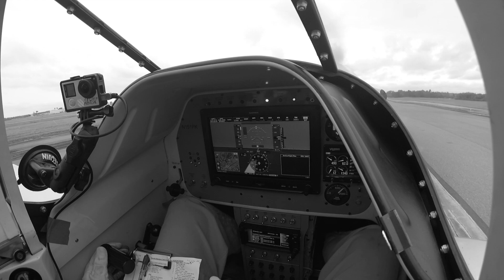Reverse Thrust in a taildragger? - Clip - LongNoseThunder Re-Reflight Ep 3 - Turbine Thunder Mustang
Reverse thrust is great for getting stopped but in a taildragger, it can add some complications.  In this video we walk through the negative effects of reverse thrust how they balance against the benefits of landing short and where we ended up on the deal.  Let me know what you think.

This Walter turboprop equipped carbon fiber Thunder Mustang and I met several years ago in Chino California.  When we met the airplane was dusty and out of annual in the back of a Threshold Aviation shared hangar.  The airplane had sat patiently while the owner advertised the airplane for sale.  This drooling engineer dork was super excited about the opportunity to work on the airplane.  After six months of work and ~20 hours of flying I delivered it to the new owner in Colorado and didn't hear much more.

Thank you for coming along with us.  We at Wasabi feel so fortunate to have customers like Lance willing to show their test programs and a vibrant community like this to share that work with.  Thank you for your support.